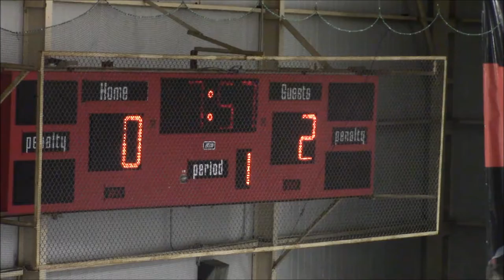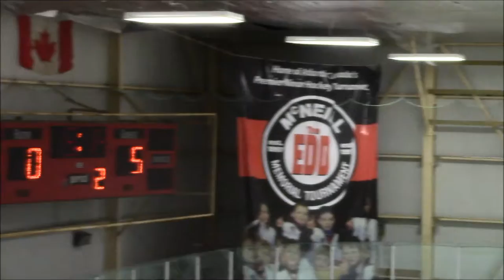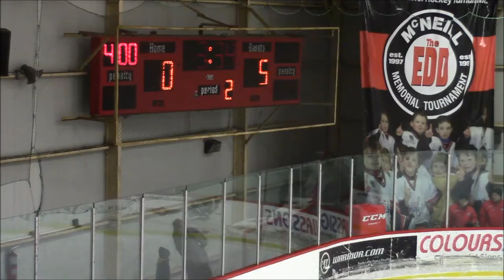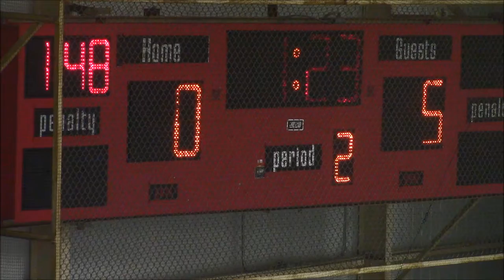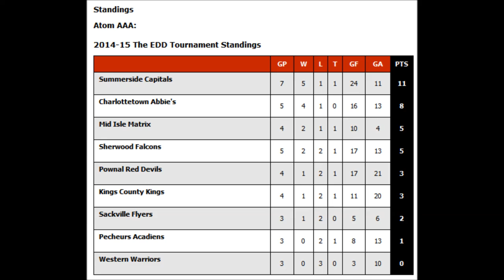Summerside vs Charlottetown Edd Final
Summerside Capitals Atom AAA Vs Charlottetown Abbies.
The Edd MacNeill Tournament Final